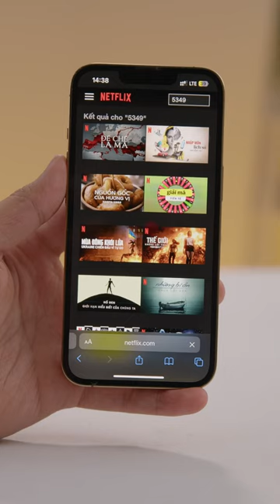Những mã code BÍ ẨN trên Netflix ( Phần 2) ???